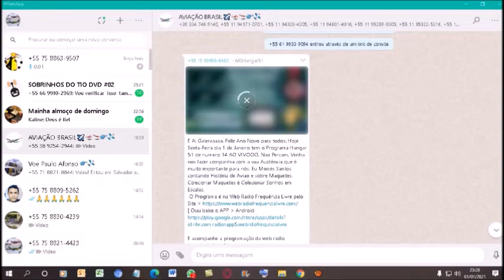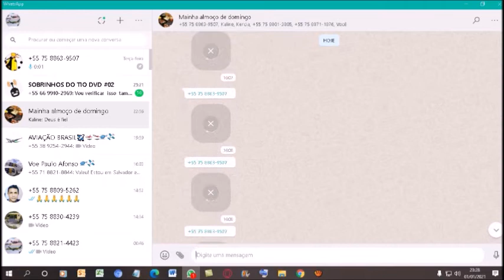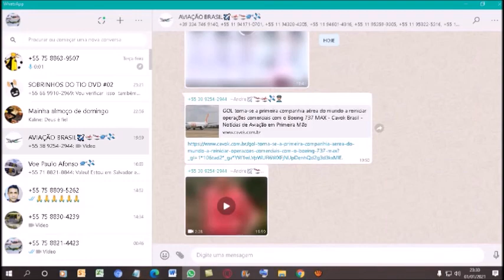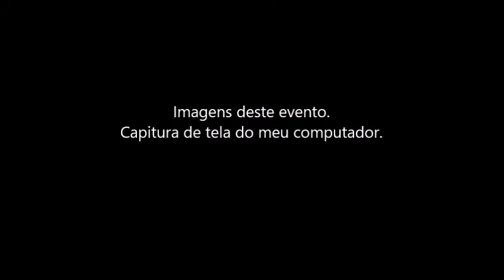Whats App 24 horas por dia chamando nos meus canais...